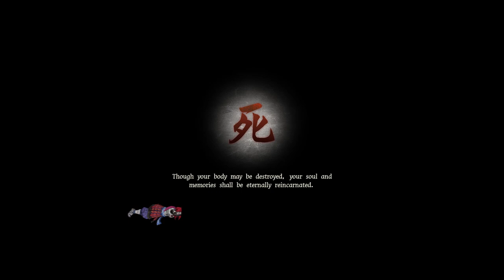GetsuFumaDen Undying Moon The ultimate umbrella warrior - Part 1 | Let's Play GetsuFumaDen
Death is not the end: defeat infernal foes until you die and carry on the fight with your eternal soul and memories in a new body! Welcome to let's play GetsuFumaDen: Undying Moon gameplay, GetsuFumaDen: Undying Moon part 1! The Ultimate umbrella warrior! The most powerful weapon in the entire game! if You won't get hit!

About GetsuFumaDen: Undying Moon
GetsuFumaDen: Undying Moon combines intense roguelike hack-and-slash action with a stunning dark fantasy world, brought to life through the stroke of traditional Japanese art.

As the chosen leader and guardian of the land of the living, wield the otherworldy arsenal and powers of the Getsu clan as you overcome multiple "Death" and descend deeper into the depths of Hell to eradicate the source of the cataclysm.

* Distinct Ukiyo-e Inspired Visuals
Inspired by the Japanese ukiyo-e art style, the world of GetsuFumaDen is as beautiful as it is deadly.
Vibrant, dynamic 2D animations bring the artistic world to life.

* Brutal, Larger than Life Boss Battles
A reanimated demon lord, a colossal centipede, and a five-headed hydra are only some of the myriad massive and fearsome monsters and yokai standing in your way.
Defend yourself against their relentless onslaught and emerge victorious to descend deeper into the depths of Hell.

* Dynamic, Weapon-Based Combat.
Master the rythmn of intense sword fighting action: pacing and timings of movements are inspired by Japanese martial arts.
Utilize the unique special moves of a wide range of weapon types including katanas, battle umbrellas and spears to outsmart your enemies.

* Authentic Roguelike Action
While death is not the end, the world of Hell lives and breathes, presenting new map layouts and challenges to overcome with each attempt.
Permanent upgrades, customizable weapons, and variable level progression provide new opportunities and challenges for every run.

* Immersive Weapon Enhancement System
The crafting process gives you complete control over the ability to collect, enhance and unlock abilities of main and sub weapons.
Unlock enhancements to your favorite weapons at each run, and get back in the action!

* Soul Devour Power-Up System
Collect souls during each descent to power up in real time.
Utilize the unique power-up system to dynamically and strategically select enhancements.

The Digital Deluxe Edition includes the following bonus contents.
・Bonus game - 1987 FC version "GetsuFumaDen": discover the original game with an added English Menu (in-game text in Japanese only), the original Japanese guidebook and Quick Save features
・Digital Artbook: browse through 29 pages packed with key art, stage art, character designs and lore from the original world of GetsuFumaDen
・Mini-OST: listen to 15 tracks from the game's stunning atmospheric soundtrack